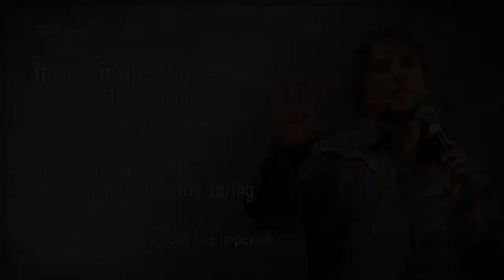Jewels in the Wasteland: VERONIKA VOSS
Wednesday, February 5, 2014, 7:30pm
Location: AFS at the Marchesa (6226 Middle Fiskville Rd)

Fassbinder's penultimate film. An aging actress, once a great star and a favorite of Goebbels, but now a morphine addict, latches on to a younger writer who becomes interested in her memories as well as her sinister doctor. Filmed in black and white and full of Fassbinder's beloved Hollywood-style melodrama.

Hosted by Richard Linklater